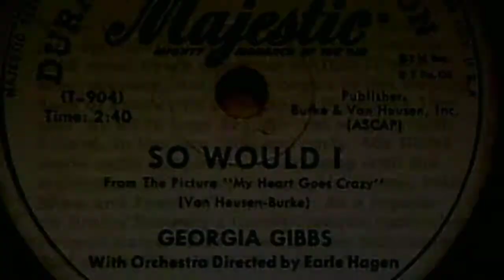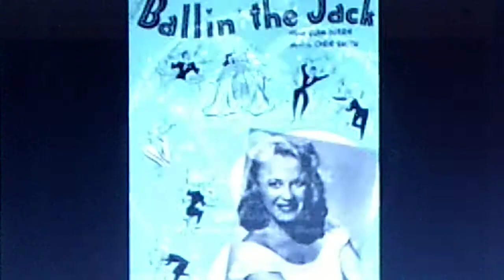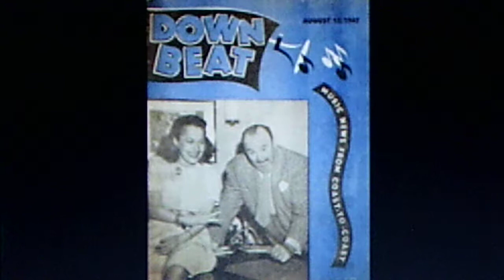Georgia Gibbs, w./Orchestra Directed by Earle Hagen: "So Would I" (1946)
Source: red plastic Duraflex MAJESTIC 78, #12008 A (T-904), recorded Aug. 1946